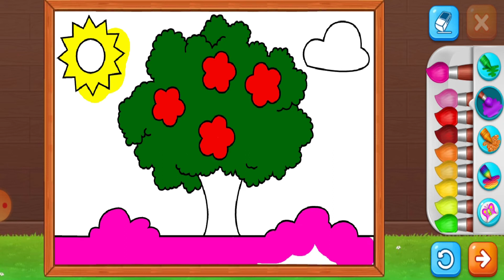Belajar Mewarnai Pohon Yang Bagus Warna warni | belajar menggambar dan mewarnai untuk anak anak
hy teman teman
jumpa lagi bersama TamTamKidsTV kali ini kita akan belajar cara mewarnai pohon yang sederhana yang bagus
yuk teman teman ditonton videonya dan jangan lupa berikan like dan susbcribe serta share ya teman teman karena masih banyak video menarik lainnya

terimakasih